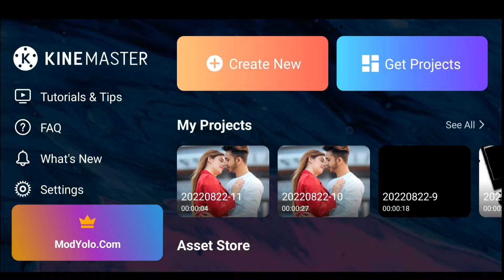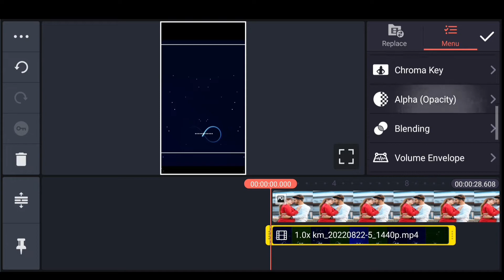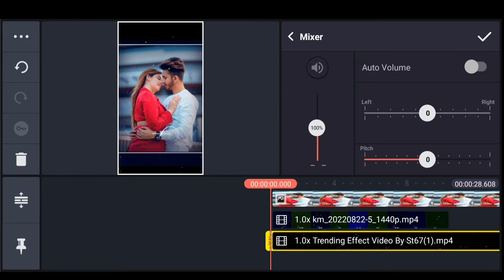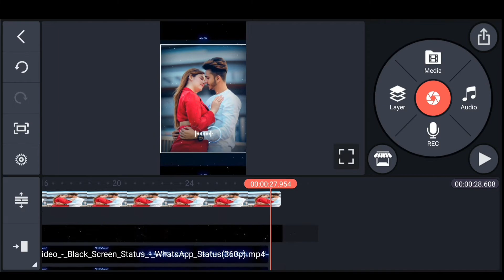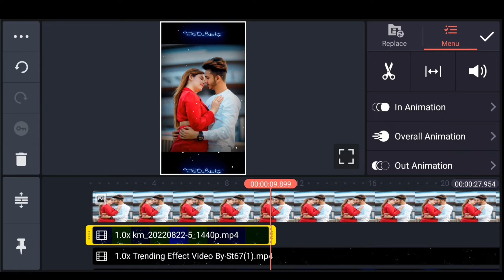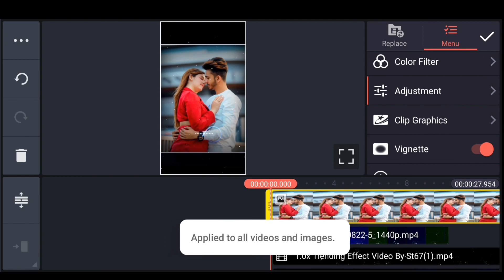How to Trending WhatsApp status video editing kinemaster 2022 official sp channel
How to Trending WhatsApp status video editing kine master 2022 official sp channel

download link ❤️

how to official sp channel

new style kinemaster video editing 2022
kinemaster video editing new style 2022
trending status video editing in kinemaster
kinemaster tutorial
kinemaster tutorial
official SP channel

 how to edit status videos
how to edit video with template
how to editing whatsapp status video editing
how to editing whatsapp status video
how to editing whatsapp status
how to whatsapp chat editing
how to make photo moving whatsapp status video editing in kinemaster
how to make new lyrics whatsapp status video editing in kinemaster
trending whatsapp status editing alight motion
editing videos for youtube
editing videos telugu
editing videos on iphone
how to status video editing tamil
how to status video editing in kinemaster
how to status video editing in mobile
how to fill status video editing

  sᴀɴᴊᴏʏ ᴘʀᴀᴅʜᴀɴ
𝙁𝙧𝙤𝙢 :- 𝙒𝙚𝙨𝙩𝘽𝙚𝙣𝙜𝙖𝙡 ( India )